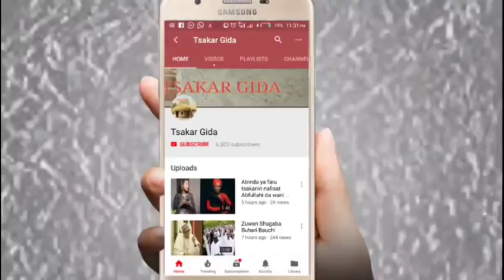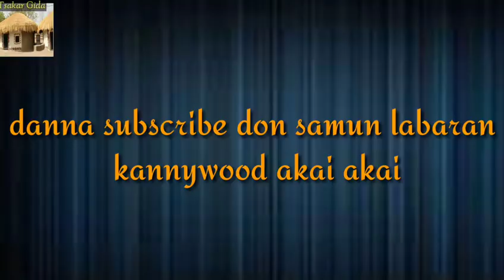Tsohuwar jaruma Safiya Musa ta gargadi matan kannywood